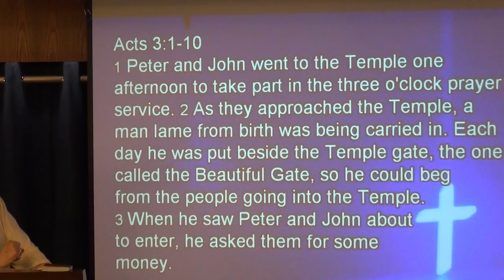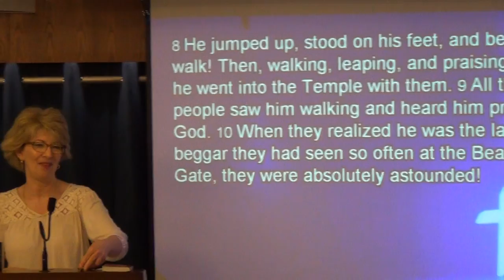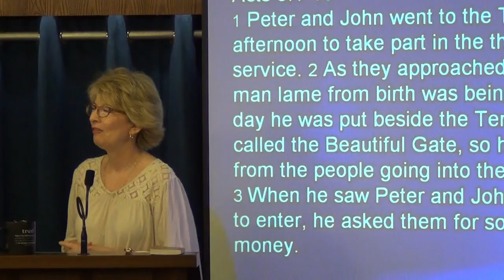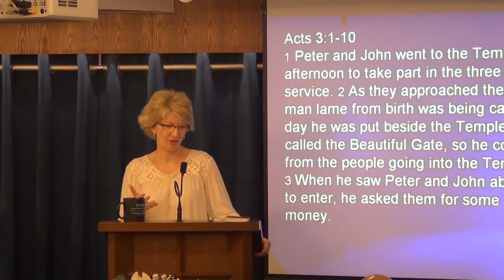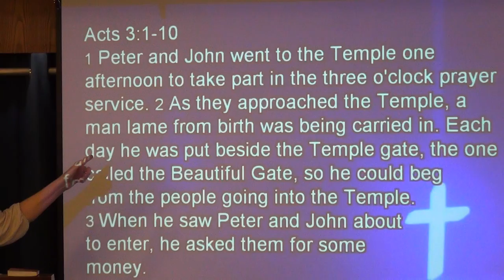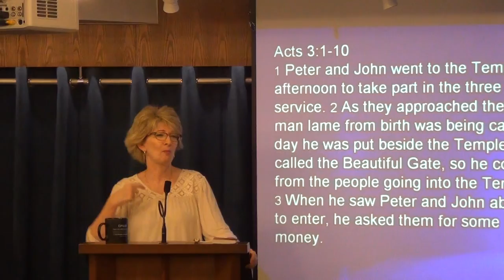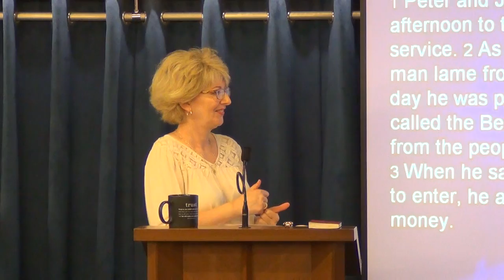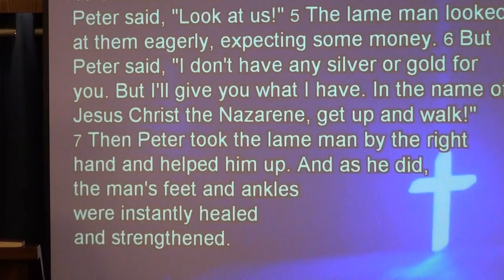Experiencing Being Used by God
Studying the significance of prayer before being used by God as according to Acts 3:1-10.
Sunday Sermon by Pastor Jennifer on October 06, 2013